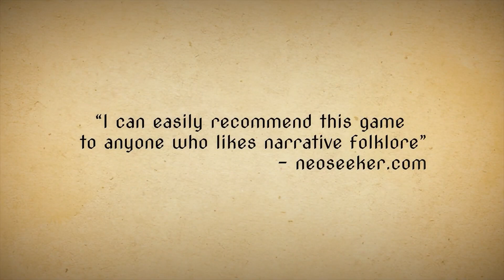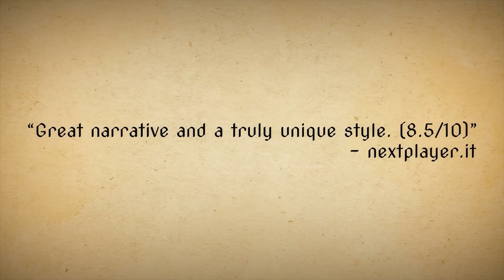Howl • Accolades Trailer • PS5 XSX Switch PC